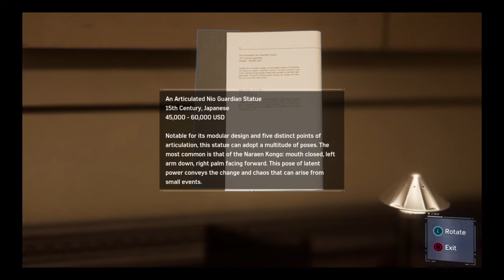FIRST MARY JANE WATSON APPEARANCE (MARVELS SPIDER MAN WALKTHROUGH) *NO COMENTARY* #8